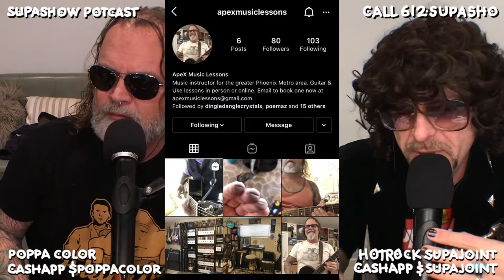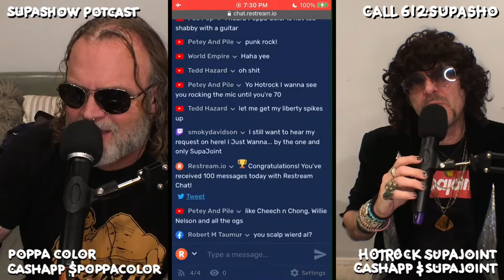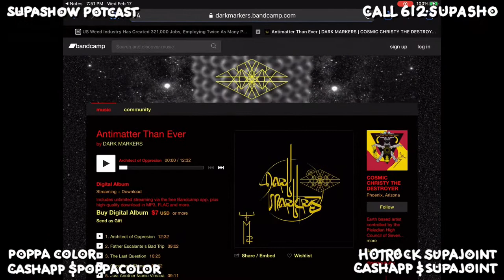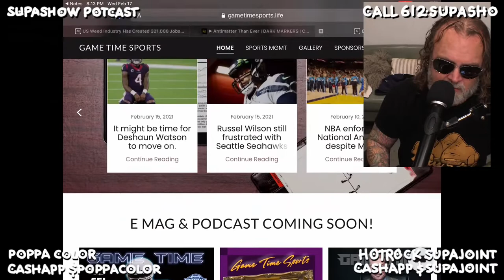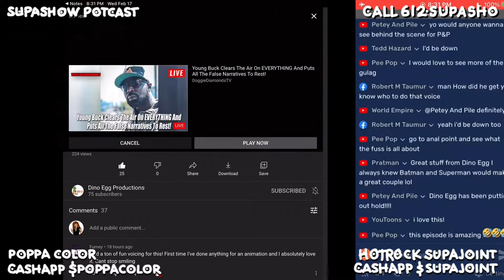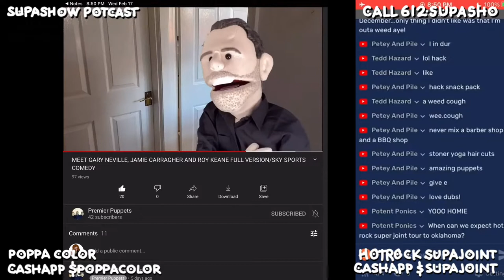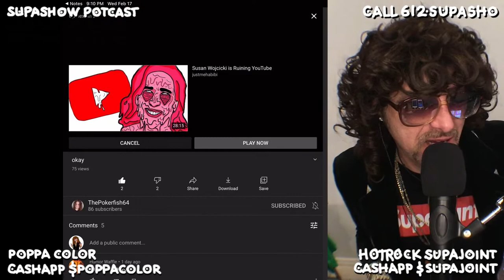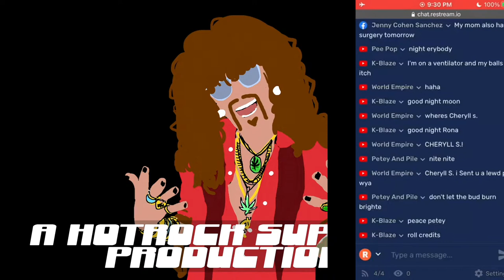SupaShow EP 79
02/17/21 - Ash WEEDnesday

Streamin live ery WEEDnesday at 7pm MST on FB, YT, & Twitch

Call the SupaShow weedline an leaf a message!  612-SUPA-SHO

Ck out all the new SupaShirt designs!

Czech Drs prescribe how much?

Dubs Private Reserve ery Thurs 7-9pm
on KWSS 93.9FM & TuneIn app

Carter Drive Sessions livestreams ery Sun 7pm MST on FB, YT & Twitch

youtu.be/oNQBo6MiVIg

Did ya see Baby K’s TikTok?